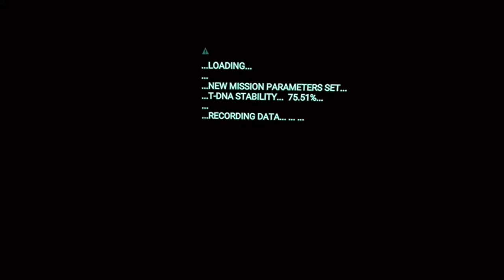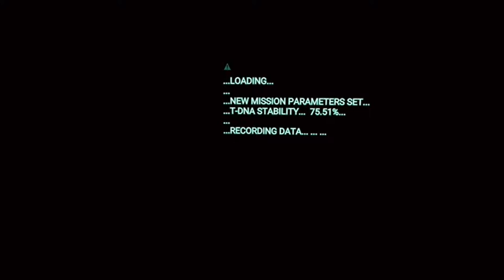Drop Dead Dual Strike Edition Gameplay Crypt, Graveyard, and Canyon Ridge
This is another video to this game.  The gameplay shows the Hancox Family Crypt, Stewart-Clarke Graveyard, and Parks Canyon Ridge timeline.